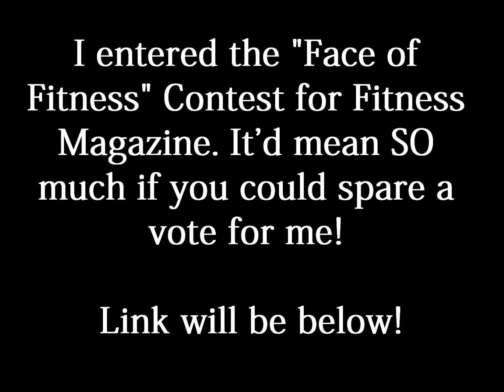Vote for me?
THANK YOU ALL SO MUCH :) Let me know if the link doesn't work.